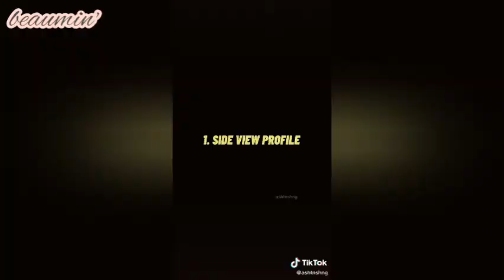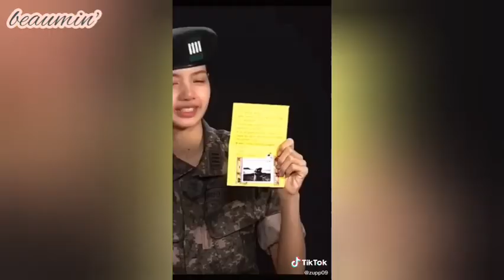Blackpink Lisa ❤ (Compilation 1)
Lalisa compilation

CTTO